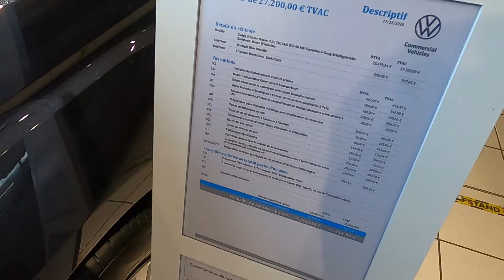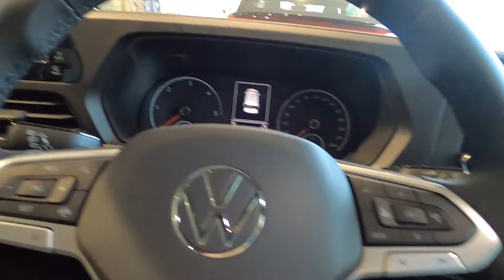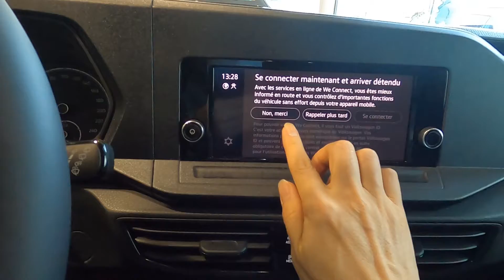大众全新开迪Caddy欧洲到店首拍，没有惊艳感，也没有太多感觉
全新开迪已经进店了，展车居然是一辆低配车型，所以看着很无感。总之，我觉得没有上一代的好看和经典，就像高尔夫从7.5到8代给人的感觉。